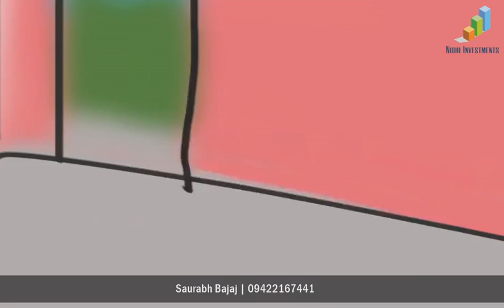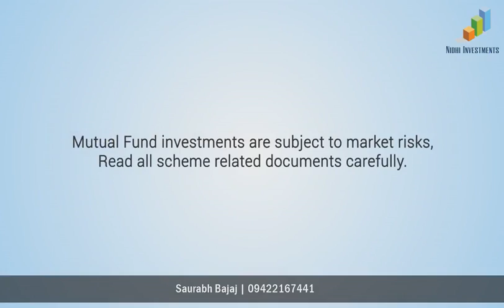How our minds can be manipulated by others ? English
How our minds can be manipulated by using this Herd Mentality Bias.

This video explains beautifully.